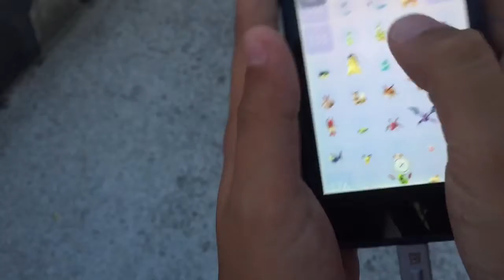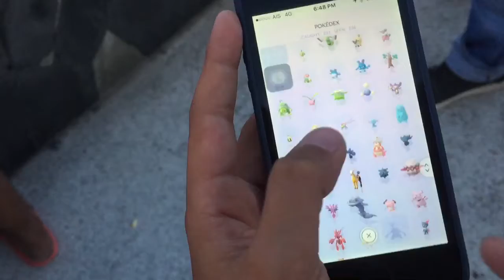Pokedex Almost Completed!